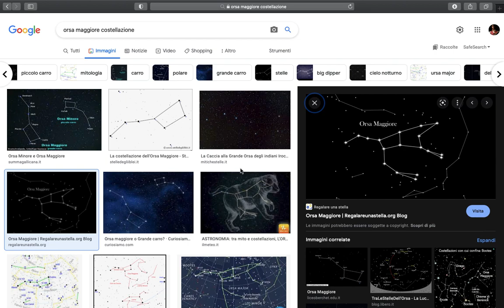Costellazione dell'Orsa maggiore